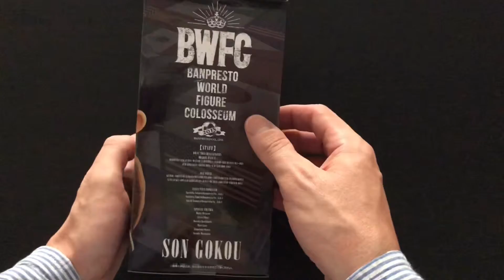Unboxing - Figura Son Goku de Banpresto - Dragon Ball Z - Chatu_9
- Unboxing de la figura de Dragon ball de SonGoku hecha por Banpresto BWFC.
- El precio aproximado es de 30€ en tienda fisica, aunque podeis encontrarla mas barata si buscais por internet.

- Saludos a todo el mundo ;-)

( Bola de drac - Bola de dragon - Son Gokou )